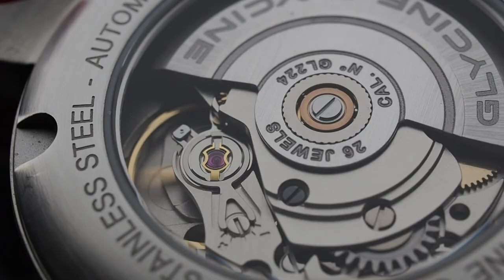Affordable Swiss Made GLYCINE Mechanical Watch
Glycine Ref. GL0347
COMBAT CLASSIC UNISEX
Caliber: GL224 Swiss Automatic (Based on ETA 2824)

Kevin MacLeod創作的「Canon in D Major」是依據 創用 CC (姓名標示) 4.0 授權使用。